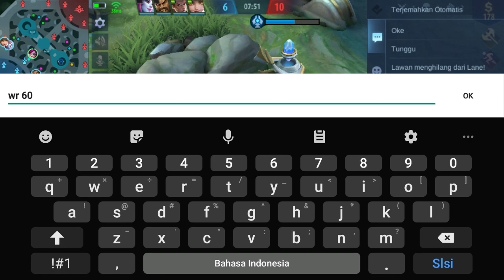NANA NGEBULLY KADITA SAMPE EMOSI - TOP GLOBAL NANA - MOBILE LEGENDS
Device : Samsung Galaxy J7 Pro